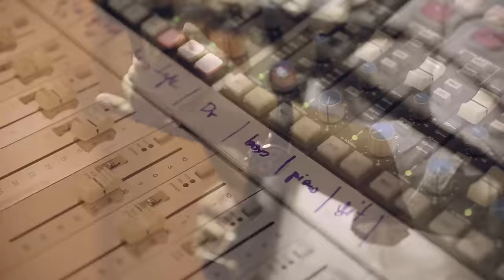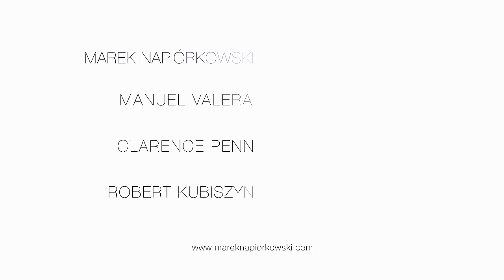Marek Napiórkowski WAW-NYC - Joyful Souls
Marek Napiórkowski - guitar
Manuel Valera - piano
Robert Kubiszyn - bass

WAW-NYC project is a unique connection of diverse personalities which connects two distant cities by power of music from their jazz representatives. The compositions created especially for this initiative give full-music-interaction possibilities to accomplished improvisers. This European harmonic concept connects with rhythm culture from a cradle of jazz and Cuban zeal.
WAW-NYC is a premiere enterprise of Marek Napiórkowski where, through the sounds of music, a dynamically evolving Warsaw meets a full of live capital of jazz and modern art – New York.

Composed by Marek Napiórkowski

Video: Agnieszka Rogala
Cover photo: Grzegorz Rajter